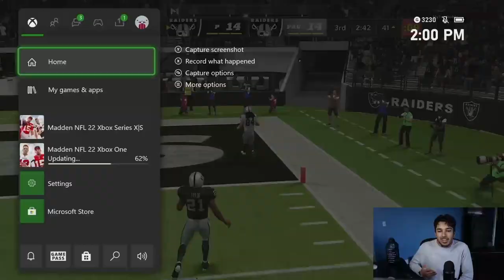$250K THANKSGIVING LADDER GAMEPLAY vs DEZ